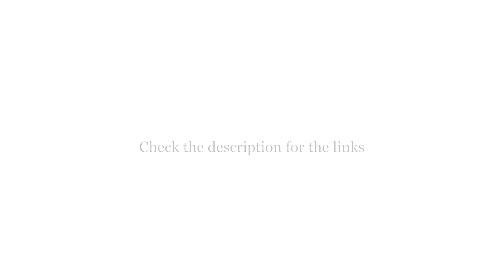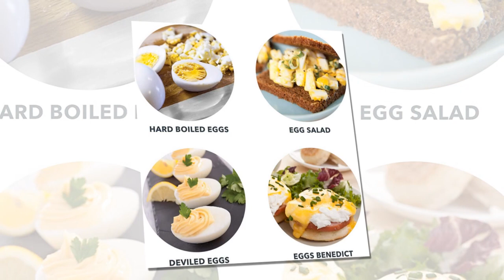Top 5 best egg cookers 2021: Best egg cookers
► Checkout These Links For Updated Price Of Egg Cookers;
❥ Top 1. Dash black Rapid

❥ Top 2. Elite Cuisine EGC-007

❥ Top 3. Dash Deluxe Rapid Egg Cooker

❥ Top 4. Dash Rapid Egg Cooker

❥ Top 5. Chefman Electric Cooker Boiler